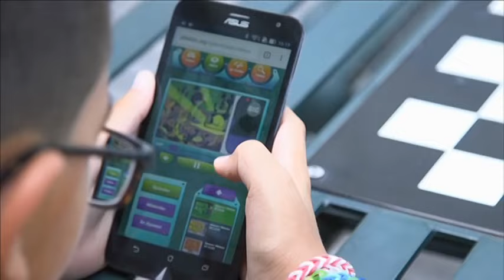PBS KIDS Channel Program Break (2021)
9:30pm program break on Illinois Public Media PBS KIDS - Recorded on January 6, 2021 from digital converter box